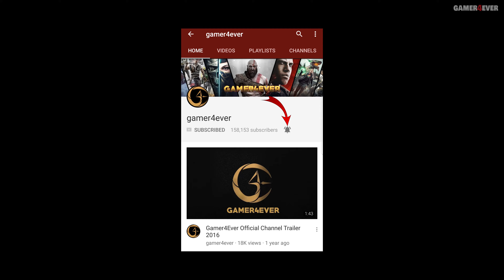Call of Duty WW2/World War 2 Campaign PC 4K 60fps COLLATERAL DAMAGE Walkthrough (1080 Ti Max)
Call of Duty WW2/World War 2 PC Ultra Max Settings 1080 TI i7 8700K  Gameplay  by gamer4ever